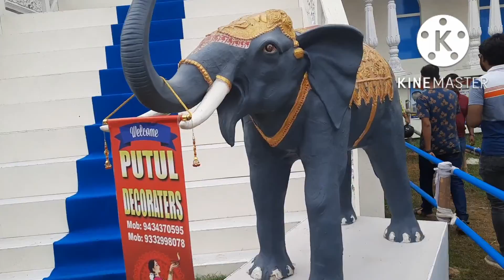Bondhuder Sathe Sakal 6tay Beralam Thakur Dekhte | Badkulla Durga Puja 2022 | Gramer Durga Pujo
Relatable Search:

Kolkata durgapujo2022
pujo porikroma2022
sarodiya
durgotshav
durgapuja in west bengal
Kolkata ekdalia evergreen durga puja 2022
Kolkata singhi park durgapuja 2022
pandal hopping
festival
sarod samman
durga pujo 2022
unesco durga puja 2022
top most durga pujo in kolkata
best durga puja in kolkata
top 5 durga puja in kolkata
bullygunge cultural durga puja pandal
tridhara pujo pandal
Durga pujo vlog
daily vlog
gramer durga pujo
village daily life vlog
Family vlog
Badkulla durga pujo
ashtami vlog
ashtami durga pujo
Badkulla pandal hopping
badkulla

আমার চ্যানেলে আসার জন্য অনেক ধন্যবাদ। এভাবেই পাশে থাকবেন। লাইক করবেন ,সেয়ার করবেন ❤️